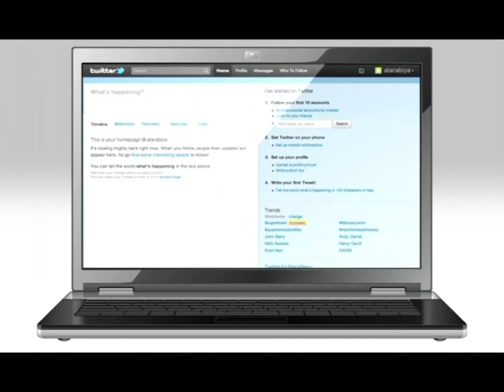Al Arabiya on Twitter